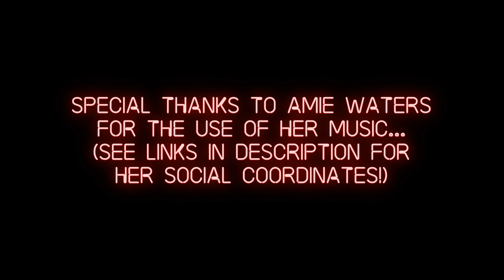Myst Sayber Announcement Trailer (Cyan's 2021 April Fools Foolishness)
UPDATE: Yep. This was our April Fools silliness for 2021. We had a blast making it, and even though Myst Sayber is probably NOT going to be coming to a VR headset near you any time soon, we really appreciate your enthusiasm, and for helping make our day fun! If you do nothing else, tho, definitely check out Amie Waters, who made the music we used in the trailer. She's no April Fools joke!

ORIGINAL PRESS RELEASE:
Special Thanks to Amie Waters for letting us use her amazing cover of the Myst theme! for coordinates to her YouTube channel, Patreon, and other ways to follow and support her amazing work!
SPOKANE, Washington, April 1st, 2021

FOR IMMEDIATE RELEASE:
Cyan, the indie studio that created beloved classics Myst and Riven, announces the release of a completely revolutionary, never-before seen Virtual Reality gaming experience called... Myst Sayber!

Myst Sayber is a virtual reality rhythm game developed and published exclusively by Cyan. The game takes place in a polygonal neon environment and features the player slicing red and blue pages being thrown at them representing musical beats with a pair of contrasting colored pen “saybers.” We want to emphasize: this is a completely original idea. No other game has created a red and blue colored beat slashing game before!

Naturally the game will feature the captivating remixed music from the game Myst which is sure to bring excitement (and a great workout!) to your totally unique virtual reality gaming experience! Match wits against big bosses Sirrus and Achenar as they throw red and blue pages at you in an attempt to thwart your quest to rescue Atrus from his imprisonment in D’ni…

With an entirely fresh concept, and gameplay unlike anything the world has ever seen before, Cyan is proud to announce that Myst Sayber will be launching as part of an exclusive partnership with Tik Tok’s just-announced foray into the world of VR gaming: Vik Rok! Additionally, Myst Sayber will be available later in the year to iPhone users on Clubhouse, for the beloved Nintendo Virtual Boy platform, and, of course, for our many, many Sega Genesis fans!

About Cyan
Cyan is a legendary indie games studio allegedly headquartered in Mead, Washington, and is best known for games such as Spelunx and the Caves of Mr. Seudo, Cosmic Osmo: Hex Isle, and Bug Chucker. When not confined to our homes in a pandemic, we've been known to gather in various “undisclosed locations” on important dates such as 3.14 and 5.4 each year for delicious pie and barbecue!